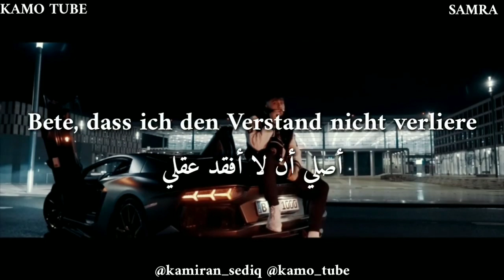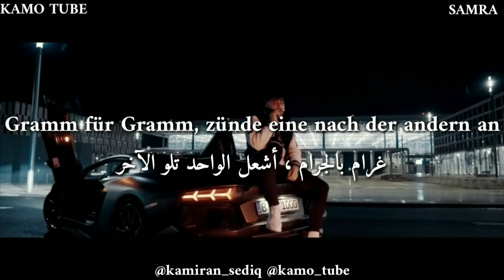Samra 6 UHR lyrics مترجمة للعربيه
Original video